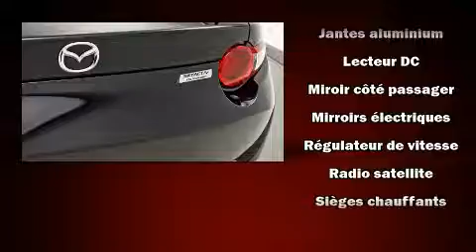2016 Mazda MX-5 NAC, CRUISE ADAPTATIF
Brossard Hyundai
8750, Boul Taschereau

La perfection de conduite, c'est la Mazda MX-5 2016. Affichant moins de 30 000 km au compteur, ce véhicule brille de mille feux dans la catégorie des décapotables! Lors de sa conception, mazda a mis sa tenue de route et son caractère sportif au centre de ses priorités. Grâce à la souplesse de son efficace moteur 4 cylindres, les passages de vitesses se font tout en douceur, vous serez aussi rassuré par son système du contrôle dynamique de la stabilité. Ce modèle possède toutes les caractéristiques raffinées auxquelles Mazda nous a habitués: l'ouverture automatique de la glace du conducteur, un compte-tours, un ordinateur de bord, un afficheur de la température extérieure, phares à contrôle automatique, essuie-glace à détecteur de pluie, et le télédéverrouillage. Les garnissages de sièges de cuir de haute qualité ajoutent au confort, un luxe toujours apprécié du conducteur et des passagers. Le système de navigation intégré procure des instructions à chaque intersection, et les commandes de chaîne stéréo au volant permettent d'aisément régler le système tout en conduisant. Le système audio comporte un lecteur CD à compatibilité MP3, et 6 haut-parleurs qui rehaussent avec éclat l'ambiance sonore. Mazda accorde la priorité à la sécurité et la protection en incluant: coussins gonflables à l'avant avec détecteur de poids du passager, coussins gonflables latéraux à l'avant, système antipatinage, un système antivol, et freins à disque aux 4 roues avec antiblocage. Le dispositif d'assistance au freinage applique une pression supplémentaire sur les freins lorsqu'il détecte une situation d'urgence. Nos conseillers aux ventes sont très compétents et prêts à partager leurs connaissances. Nous vous aiderons à trouver le bon véhicule au prix qui respecte votre budget. Nous sommes là pour vous aider.